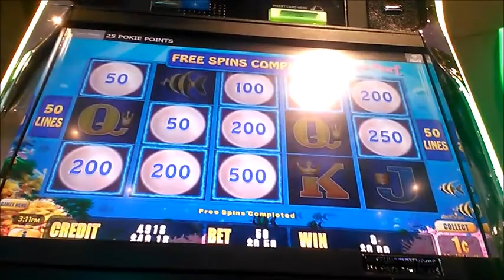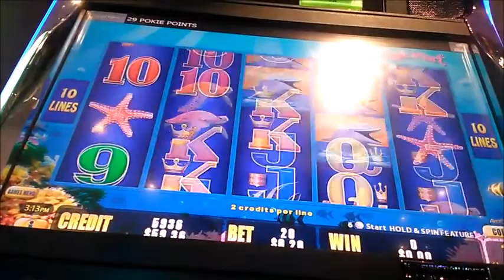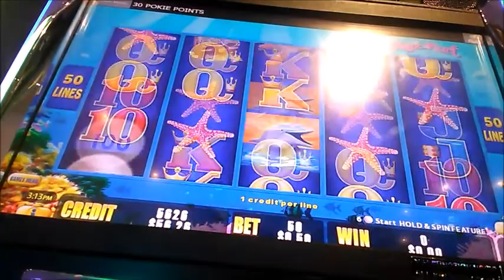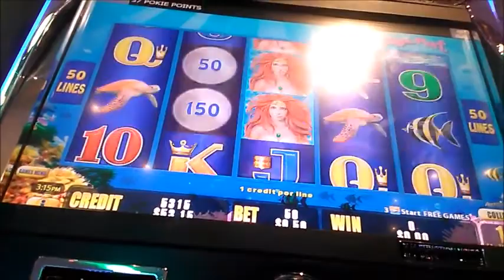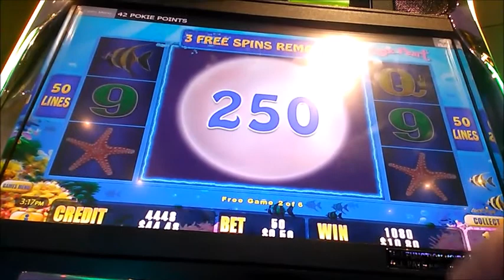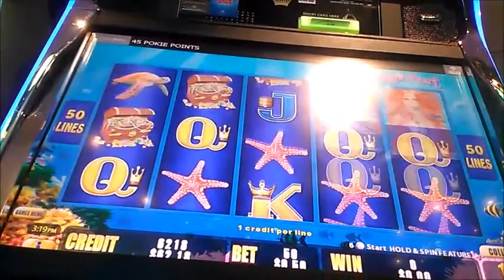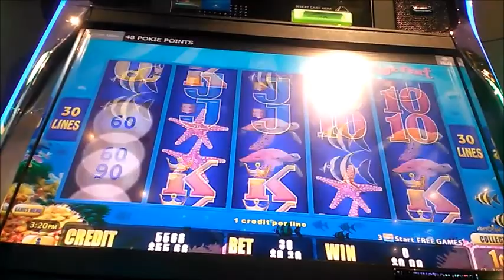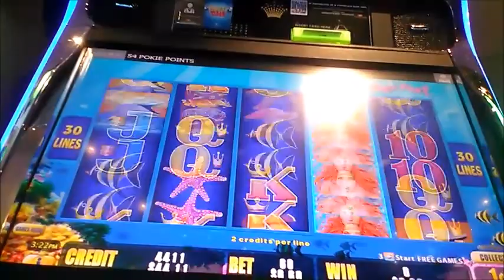$$ Casino Adventures $$ Magic Pearl Episode 34 Live play